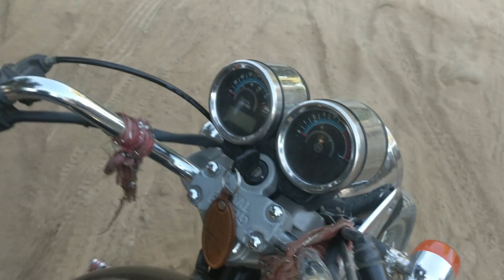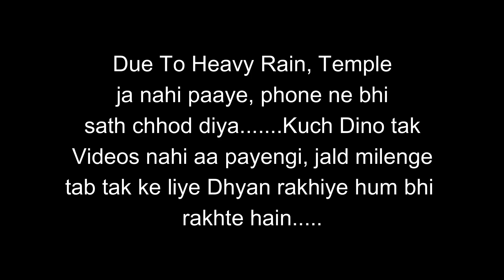भारी बारिश ने सारा ट्रिप खराब कर दिया 🤦‍♂️- कोटद्वार से मसूरी (Heavy Rainfall) Uttarakhand